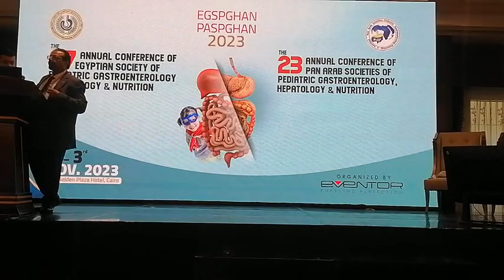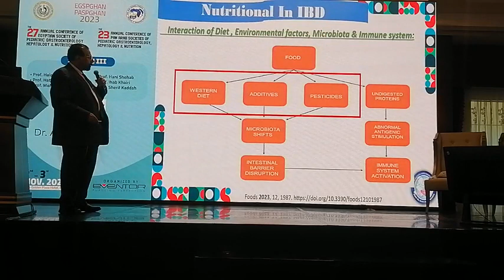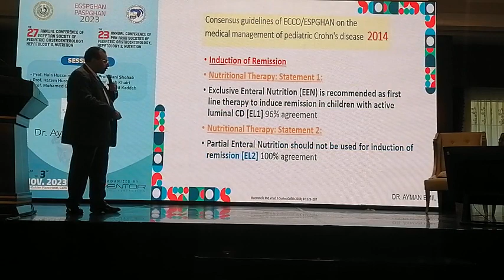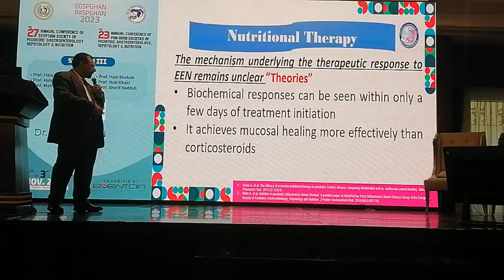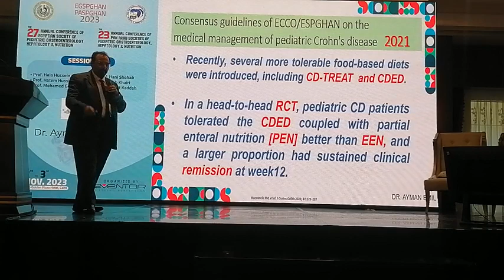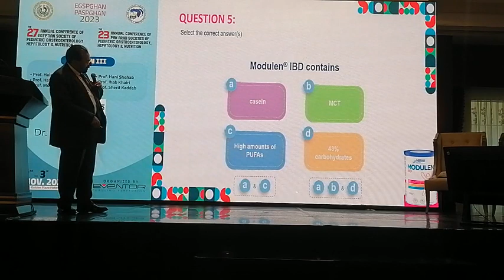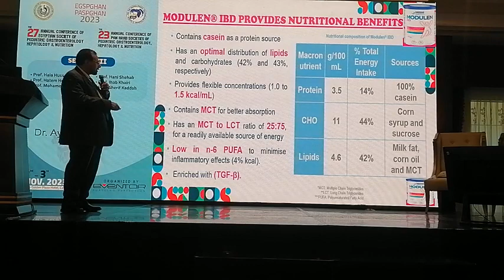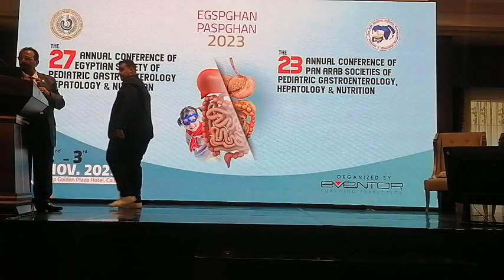Nutrition in IBD Prof Ayman Emil